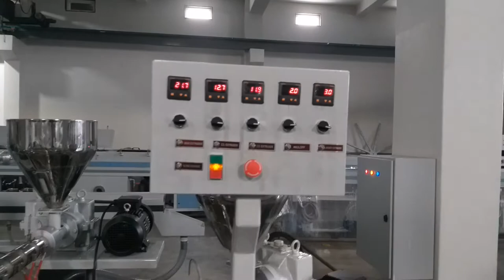LLDPE (Delivery) Pipe Machine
LLDPE Pipe Machine
Delivery Pipe Machine